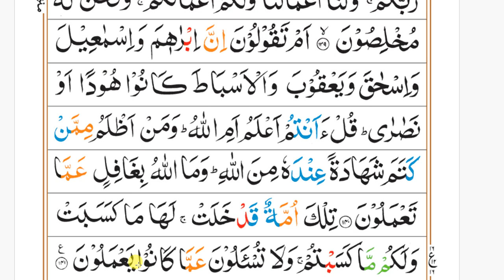Surah 2 Al Baqarah{Ayat 130 to 141 Ruku16} word to word